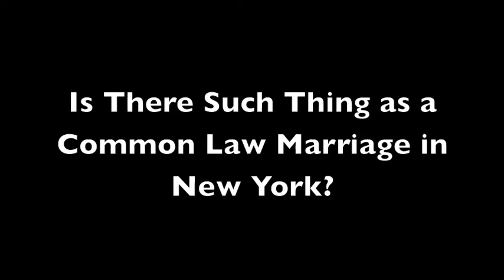Brooklyn Heights Divorce Attorney | Is There Common Law Marriage in New York? (FE16)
New York Family Law Lawyer Jeffrey B Peltz explains if there is such a thing as common law marriage in New York.

For More Information Please Visit Our Websites:
AAALawyer.com
NewYork-DivorceLawyer.com